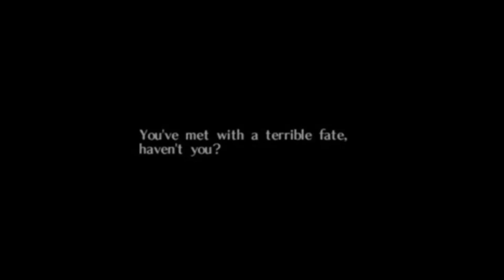CREEPYPASTA | Ben Drowned | Reading/Gameplay | Part 1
Welcome back guys, today I'm reading one of the most well known and also creepiest creepypastas around. Please get comfortable, turn out your lights and be calmed by my ill and sickly voice.

OUTRO Song ♥ "ISM" - Savant

Background Music ♥ "Atmospher6 Ghost Town" - HonorOfStyle

The video that plays halfway through this video was originally uploaded by Jadusable, the creator of this creepypasta. I am not using this for personal gain, it is simply to enhance the experience for viewers. Thank you.